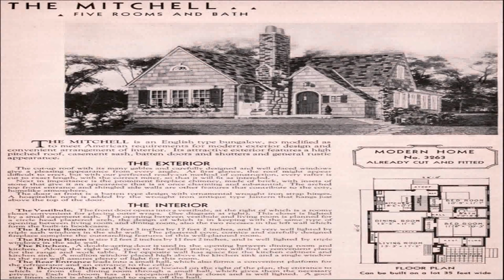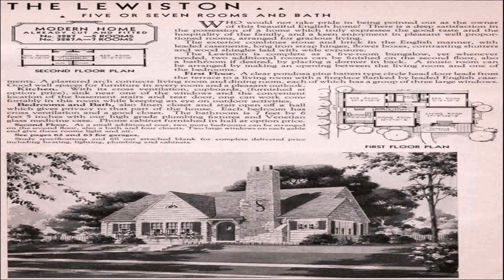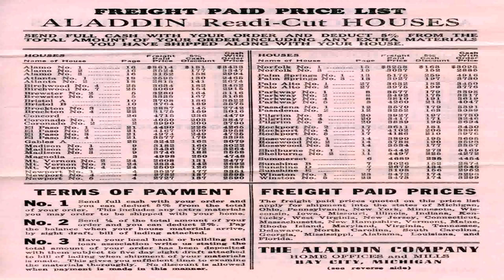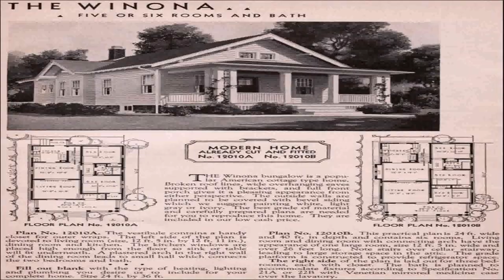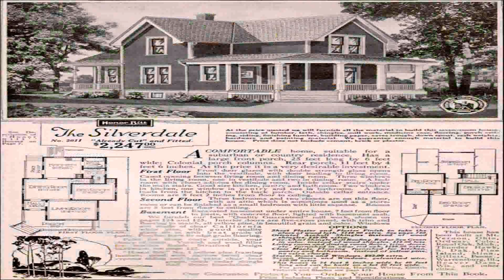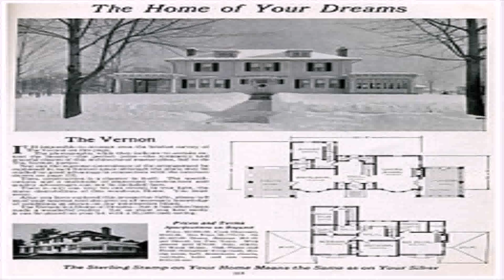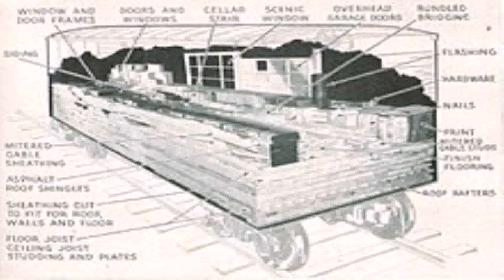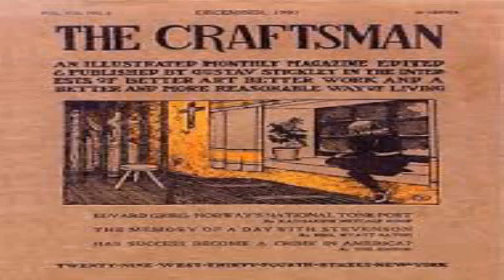Kit House American Style (see description) (see description)